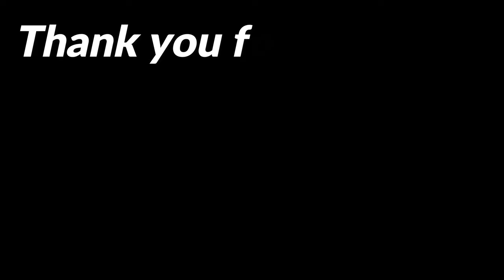Solo Lawn Care Leaf Cleanup with a Snapper Pro 36 stand-on mower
Solo Lawn Care Leaf Cleanup with a Snapper Pro 36 stand-on mower - In this video I use the snapper pro 36 and grass flap to really mulch up the leaves.

00:00 - Start
00:28 - Start mulching leaves
02:40 - Start cross cutting to disperse the leaves evenly throughout the yard
05:05 - Finished product

GR8 Lawn - A solo lawn care business using a snapper pro 36 inch stand on mower and a Husqvarna 580bts backpack blower to do a leaf clean up.